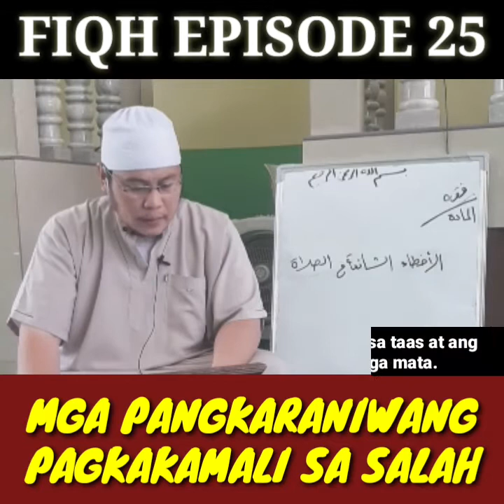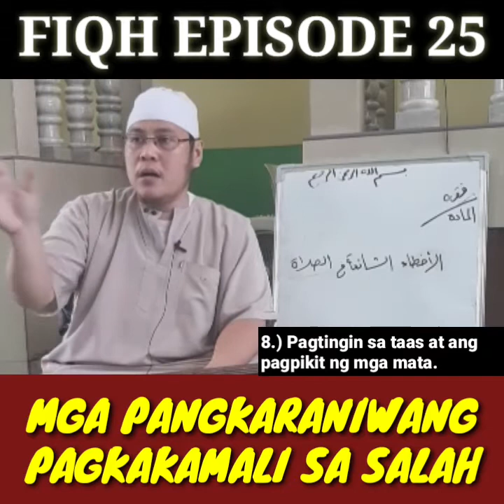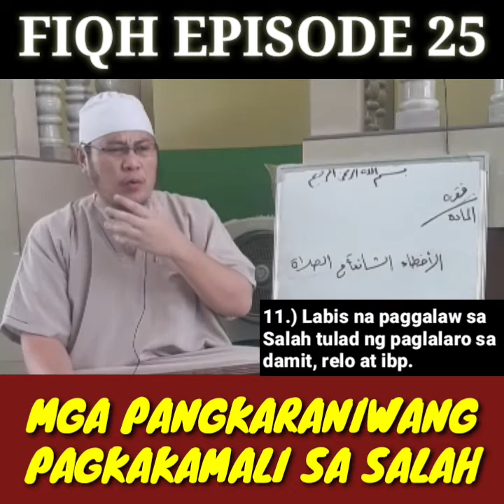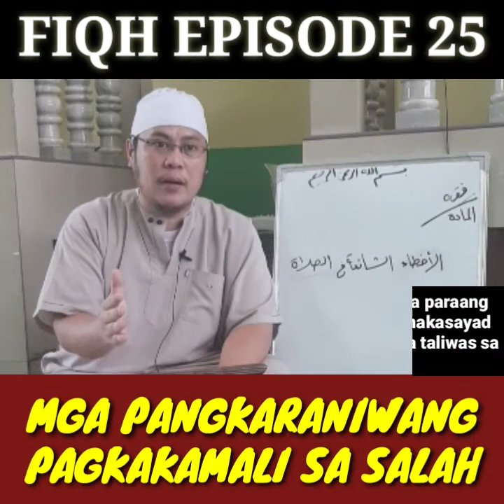FIQH EPISODE 25 | MGA PANGKARANIWANG PAGKAKAMALI SA SALAH